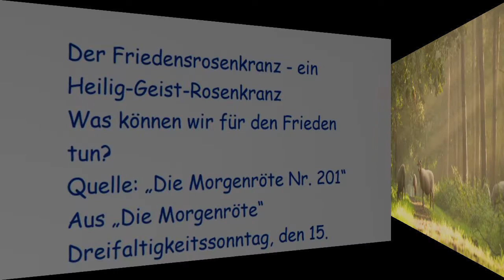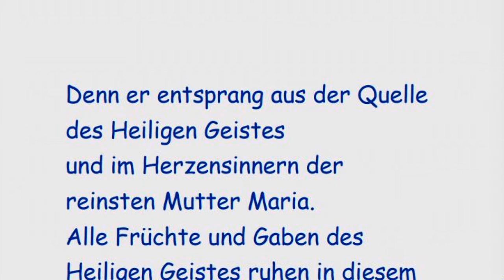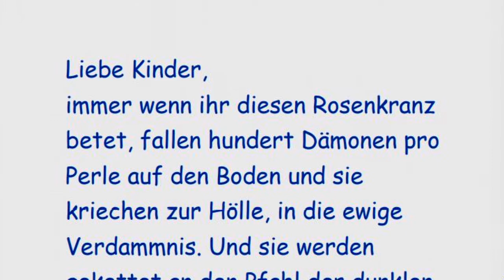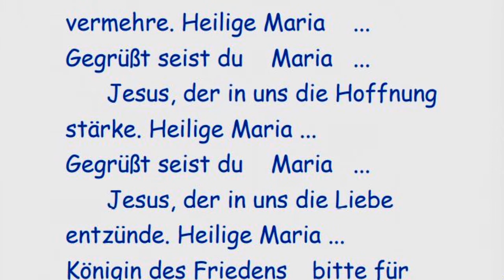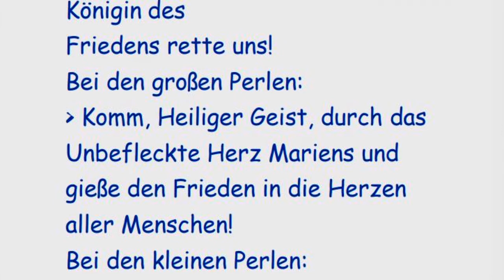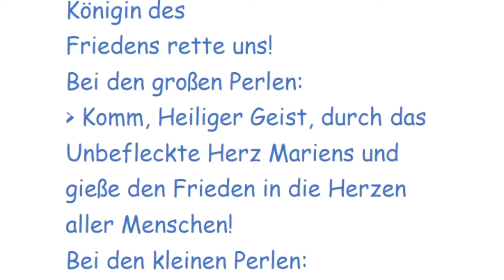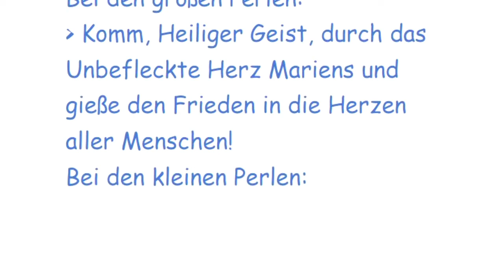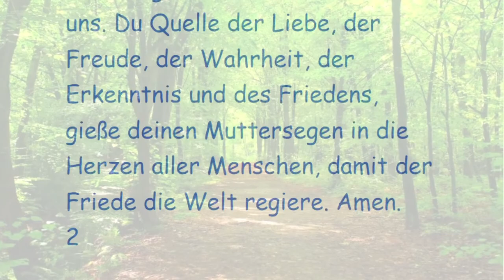Der Friedensrosenkranz - ein Heilig-Geist-Rosenkranz